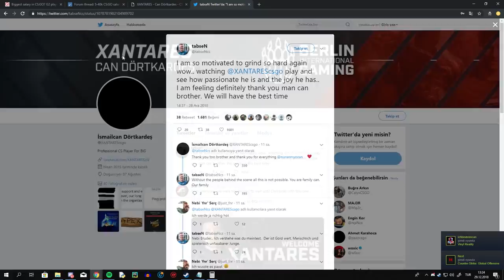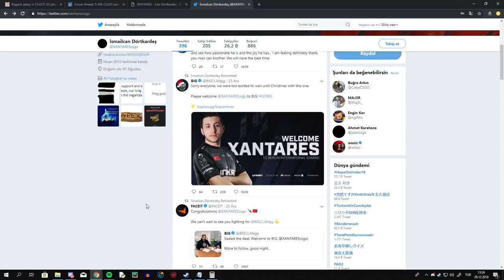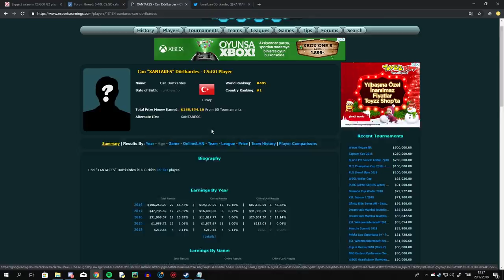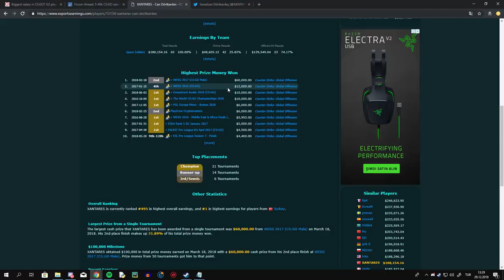İŞTE XANTARES YENİ TAKIMDAKİ MAAŞI! | Neden o takımı seçti?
Xantares yeni takımda ne kadar kazanıyor yani maaşı ne kadar ve  o takımı neden seçti?